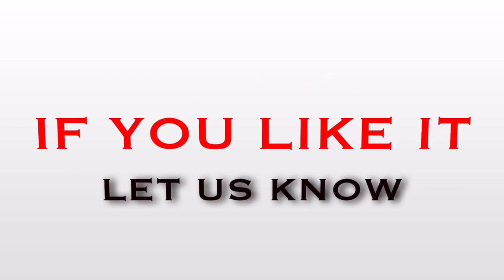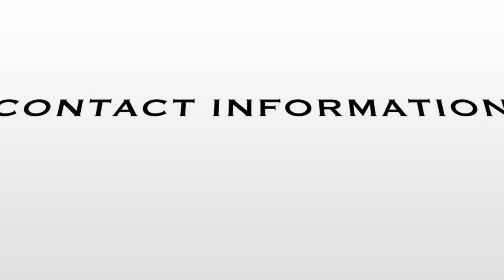YOU GOTTA GO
WRITTEN BY: NEIL SKIPWORTH BMI